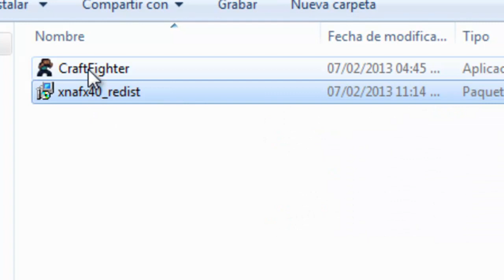Craft Fighter Descarga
NOTA:
El rar contiene 2 archivos uno el juego , y el otro es el "Microsoft XNA Framework Redistributable 4.0" que sirve para poder ejecutar el juego sin problemas , es nesesario instalarlo
√v^√v^√♥√v^√v^√♥√v^√v^√♥√v^√v^√♥√v^√v^√♥
♥ Siganme:
√v^√v^√♥√v^√v^√♥√v^√v^√♥√v^√v^√♥√v^√v^√♥
♥ Mi blog:
♥ Mi Skype:
►►yusesito1
√v^√v^√♥√v^√v^√♥√v^√v^√♥√v^√v^√♥√v^√v^√♥